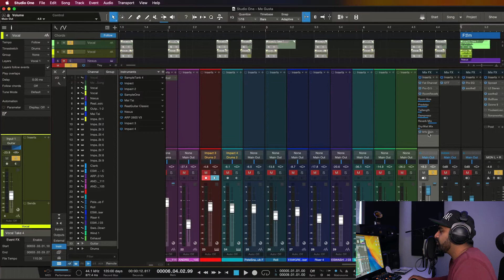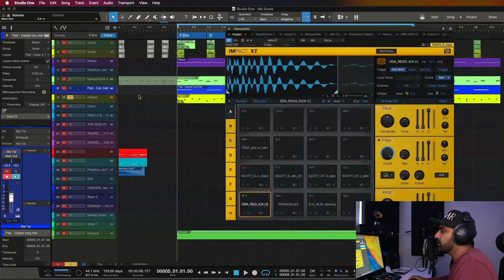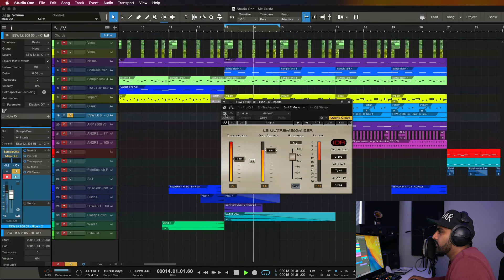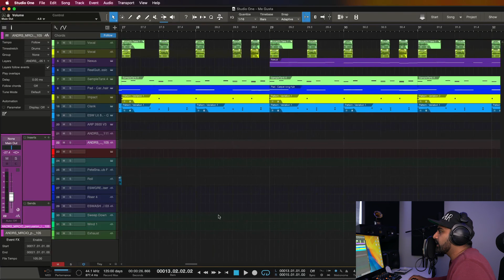Making a Latin Trap Beat - Me Gusta Anitta Cardi B in Studio One 5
I recently purchased studio one 5. While playing around I decided to do a full production on it. Here is a latin trap type of a beat remake.